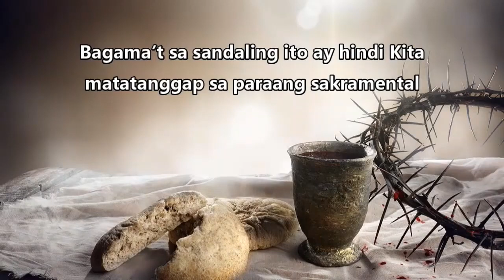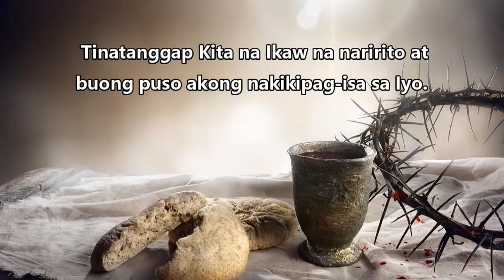8:00 AM Holy Mass | 11 July 2021 | Sunday